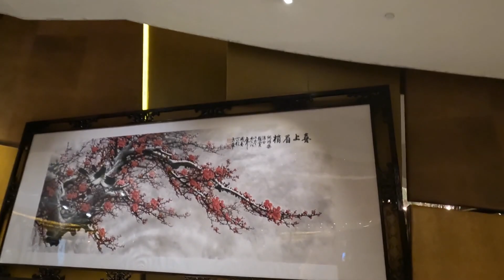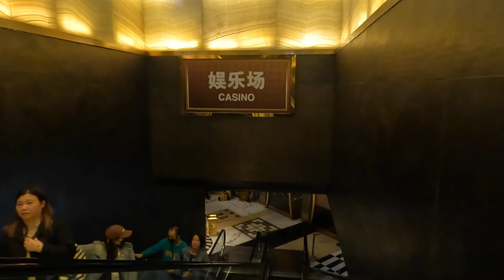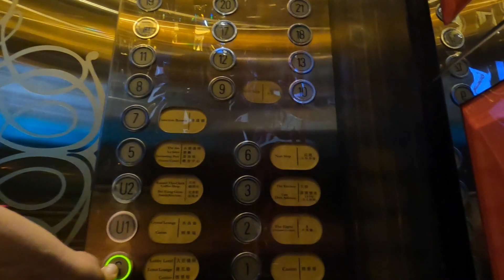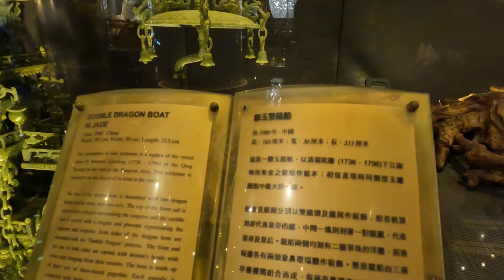2023港澳游 之 澳门葡京酒店 游乐场赌场 音乐喷泉